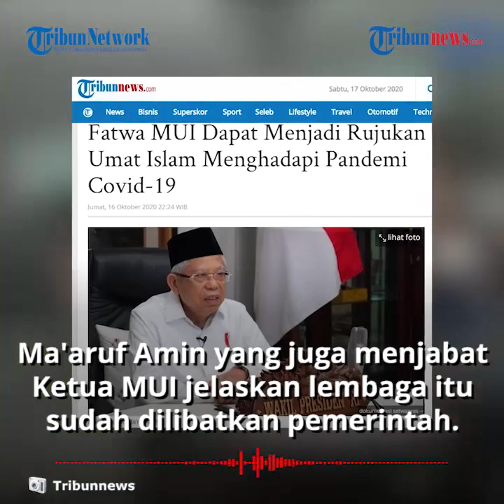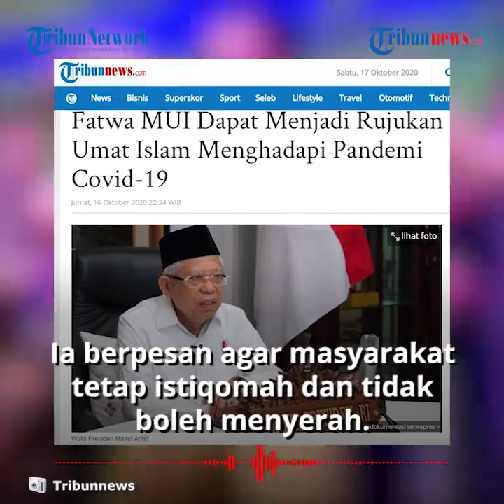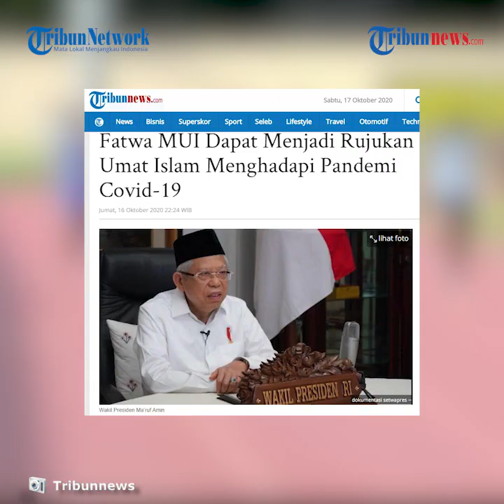Fatwa MUI Dapat Menjadi Rujukan Umat Islam Menghadapi Pandemi Covid-19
TRIBUN-VIDEO.COM - Keberadaan Majelis Ulama Indonesia (MUI) selama masa pandemi Covid-19 sangat dibutuhkan umat Islam Indonesia.

Bahkan fatwa MUI menjadi rujukan pemerintah dalam mengeluarkan kebijakan untuk mengutamakan keselamatan rakyat. Dalam soal vaksin, peran MUI pun juga penting bagi umat Islam.

Wakil Presiden Ma'aruf Amin yang juga menjabat Ketua MUI menjelaskan bahwa lembaga itu sudah dilibatkan pemerintah sejak awal pandemi di Indonesia.

MUI sendiri sudah melaksanakan peranannya dalam pandemi Covid-19 di Indonesia sejak lama.

Ia menerangkannya saat melakukan dialog dengan Juru Bicara Satgas Penanganan Covid-19 dr Reisa Brotoasmoro, Jumat (16/10/2020) yang disiarkan kanal YouTube Sekretariat Presiden.

Fatwa MUI banyak menjadi acuan. Misalnya dalam ibadah shalat Jumat, salat Idul Fitri, Idul Adha, pembayaran zakat yang dapat dipergunakan penanggulangan pandemi, tata cara beribadah bagi tenaga medis yang menggunakan baju hazmat.

"Karena mereka tidak mudah membuka bajunya, bagaimana sulitnya melakukan shalat seperti biasa, melakukan ruku, sujud dengan sempurna. Itu (dari MUI) ada panduannya," kata Ma'aruf.

Fatwa lainnya seperti pengurusan dan tata cara pemakaman jenazah atau pemulasaraan jenazah.

Tata cara mengatur bagaimana memakamkan jenazah tanpa membahayakan pihak keluarga jenazah termasuk petugas pemakaman Sehingga pemakaman jenazah dilakukan oleh orang yang mengerti dan menyelenggarakan dengan aman.

"Untuk vaksin, saya sudah minta (MUI) dilibatkan dari mulai perencanaan, pengadaan vaksin, kemudian pertimbangan kehalalan vaksin, audit di pabrik vaksin termasuk kunjungan ke fasilitas vaksin di RRT (Republik Rakyat Tiongkok). Kemudian juga terus mensosialisasikan ke masyarakat dalam rangka vaksinasi," ujarnya.

Masalah kehalalan vaksin Covid-19, Ma'aruf menekankan bahwa vaksin yang akan diberikan ke masyarakat harus mengantongi sertifikat halal dari lembaga yang memiliki otoritas, dalam hal ini Majelis Ulama Indonesia.

"Tetapi kalau tidak halal, namun tidak ada solusi selain vaksin tersebut, maka dalam situasi darurat bisa digunakan dengan penetapan yang dikeluarkan Majelis Ulama Indonesia," tegasnya.

Terakhir ia berpesan agar masyarakat tetap istiqomah dan tidak boleh menyerah. Harus terus semangat menegakkan protokol kesehatan.

Kepada para petugas diminta sosialisasi secara masif berikut edukasi tentang upaya pemerintah.

Lakukan pendekatan dengan baik terutama daerah-daerah sumber penularan.

Artikel ini telah tayang di Tribunnews.com dengan judul Fatwa MUI Dapat Menjadi Rujukan Umat Islam Menghadapi Pandemi Covid-19,
Penulis: Yulis Sulistyawan